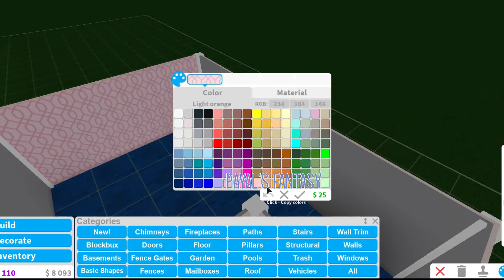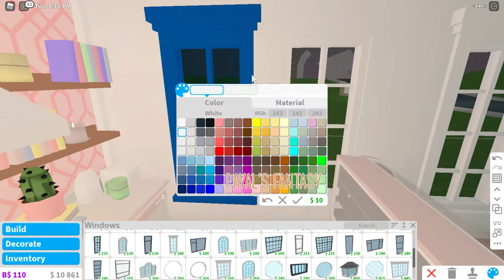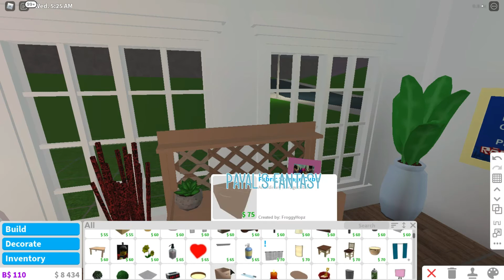🍰✨ 20K NO GAMEPASS BLOXBURG BAKERY SPEEDBUILD !! 🍰✨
Today, i built a bloxburg bakery which costed around 20k!

☾ ☆ ˚. Hello, My name is Payal and i hope you enjoy my content.

☾ ☆ ˚. Music Used -